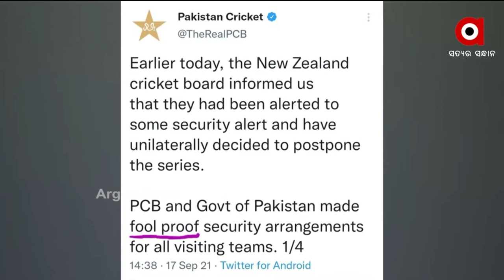ପୁଣି ବିଶ୍ବ ଦରବାରରେ ଲଜ୍ଜିତ ହୋଇଛି ପାକିସ୍ତାନ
ପୁଣି ବିଶ୍ବ ଦରବାରରେ ଲଜ୍ଜିତ ହୋଇଛି ଆତଙ୍କୀଙ୍କୁ ପ୍ରଶୟ ଦେଉଥିବା ପାକିସ୍ତାନ। ଅନ୍ତର୍ଜାତୀୟ କ୍ରିକେଟ ଜଗତରେ ପାକିସ୍ତାନକୁ ପୁଣି ଏକ ଅତି ଲଜ୍ଜାଜନକ ସ୍ଥିତିର ସମ୍ମୁଖୀନ ହେବାକୁ ପଡିଛି। ପାକିସ୍ତାନ ଗସ୍ତରେ ଥିବା ନ୍ୟୁଜିଲାଣ୍ଡ କ୍ରିକେଟ ଦଳ ମ୍ୟାଚ ଆରମ୍ଭ ହେବାର ଅଳ୍ପ କିଛି ସମୟ ପୂର୍ବରୁ ନିଜର ଗସ୍ତ ବାତିଲ କରି ଫେରିଯିବାକୁ ନିଷ୍ପତ୍ତି ନେଇଛି